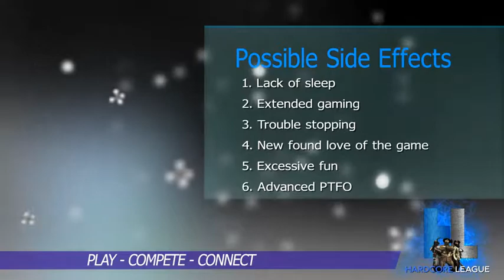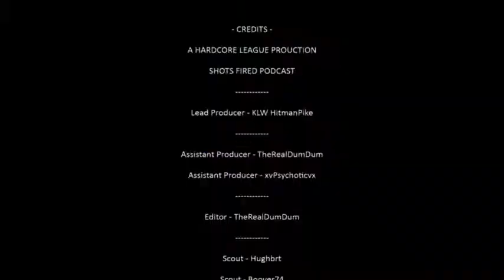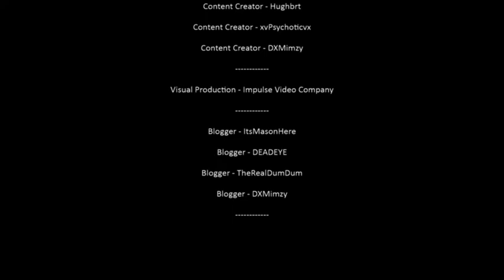Shots Fired Podcast - Sgt Danger Cow, DEADEYE and HitmanPike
SgtDangerCow, EA Game Changer, DICE Friend and renowned Pilot comes in and discusses Aerial Combat, Battlefield V aircraft and his take on the Sweden trip.

You can keep up to date with SgtDangerCow on his Official Twitter

The Podcast discusses a variety of topics such as Battlefield News, Esports Analytics, the Battlefield Community, Interviews, Previews, and Post-Match Analysis.

Make sure to Contact if you have any questions or suggestions for the Staff!

Lead Producer: KLWHitmanPike
Co-Producer: TheRealDumDum

Graphic Designer: DXMimmzy

Editor: TheRealDumDum
Historic Adviser: DXMimmzy
Battlefield Writer: Shadows

Shots Fired Scouting:

Booya_71
Enjoi Silent
Shando
Hughbrt
Content Creators:

TheRealDumDum
Hughbrt
DXMimmzy
Competitive Analyst:

DXMimmzy
Shadows

Featured Image courtesy of the SHOTS FIRED PODCAST

To learn more about Battlefield Esports, make sure to follow the Shots Fired Podcast at the official Hardcore League Twitch account!

The Shots Fired Podcast hosted by the Hardcore League discusses a variety of topics such as Battlefield News, Esports Analytics, the Battlefield Community, Interviews, Previews, and Post-Match Analysis.